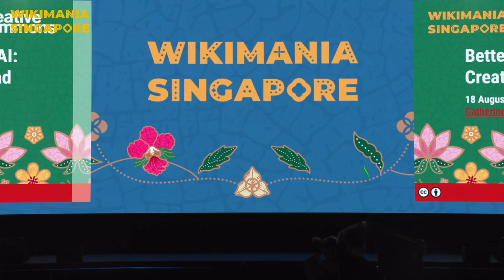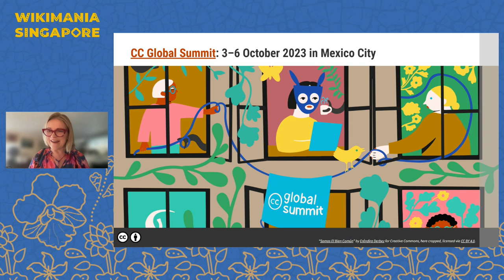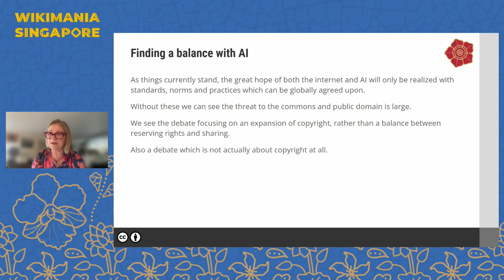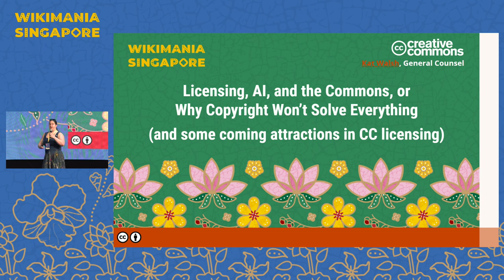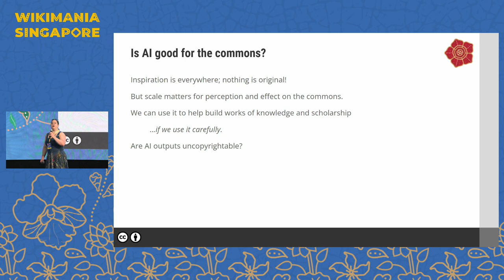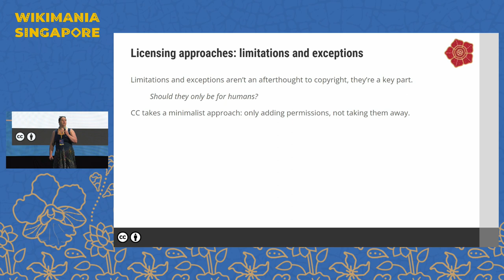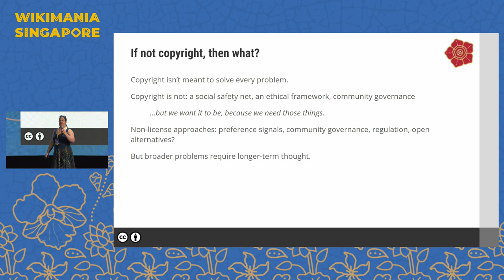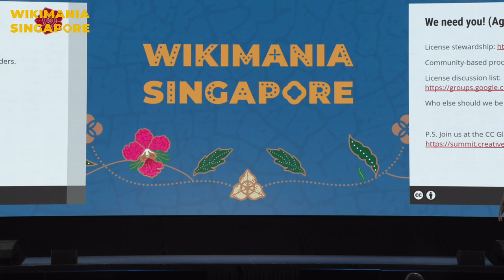Better Sharing in a World with AI: Creative Commons Looks Ahead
Catherine and Kat will speak together to guide participants through the journey Creative Commons has been on to understand how artificial intelligence (AI) intersects with CC's 20-plus-year history of supporting open knowledge and culture globally with our licenses and legal tools. Then they will help participants look ahead to see how we can all advocate for policy and practices that ensure a world with AI that will continue to support CC's strategy of better sharing: sharing that is contextual, inclusive, just, equitable, reciprocal, and sustainable.